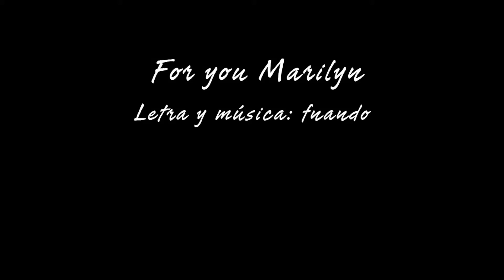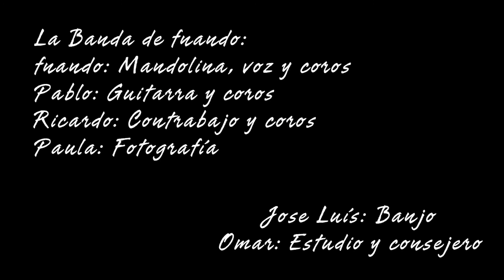For you Marilyn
Ya está grabada en condiciones la canción For you Marilyn. Es mi homenaje particular a una figura que me ha cautivado desde siempre. Ahora quiero hacer artesanalmente un vídeo de animación de este mismo tema, como me va a llevar un tiempecito os dejo ahora un montaje donde se nos ve durante el proceso de grabación.
Dar las gracias a los miembros fijos de mi banda, Pablo Alejo Iniesta, Ricardo Fernández Fernández y Paula Pupo, así como a José Luis Andrino Martín con su banjo y a Omar Felipe con sus sabios consejos y directrices.
No me olvido de Sebastian Rubio Garcia y Alfonso , que aunque finalmente no han intervenido en la grabación sí participaron en los ensayos de forma entusiasta. Habrá más oportunidades de encontrarnos.